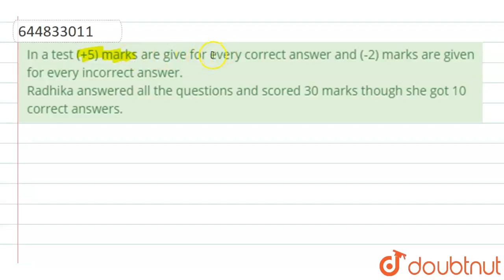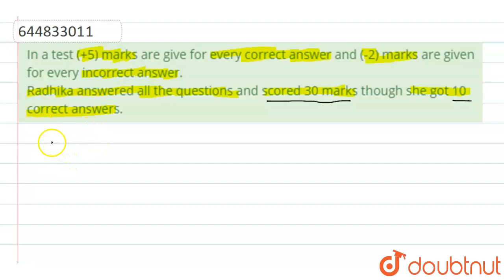In a test (+5) marks are give for every correct answer and (-2) marks are . |Class 7 Math |Doubtnut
In a test (+5) marks are give for every correct answer and (-2) marks are given for every incorrect answer. br Radhika answered all the questions and scored 30 marks though she got 10 correct answers.

Online Class में Admission लेने के लिए यहाँ click करें :
👉 Class 7 | English Medium | Tuition Classes :

👉 Have Any Query? Ask Us.